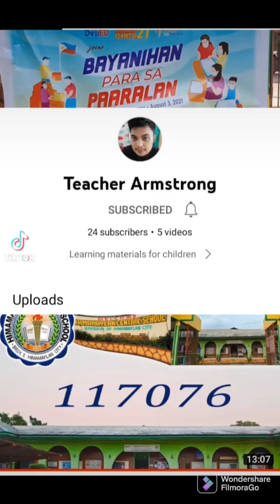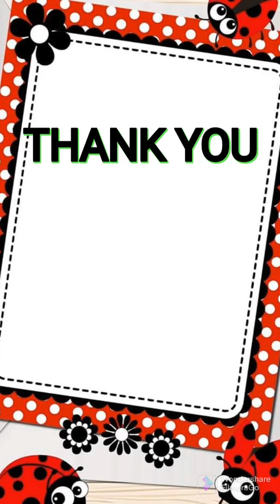PIOLO PASCUAL HOTTEST TIKTOK COMPILATION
Hottiest tiktok videos of Papa Piolo Pascual..